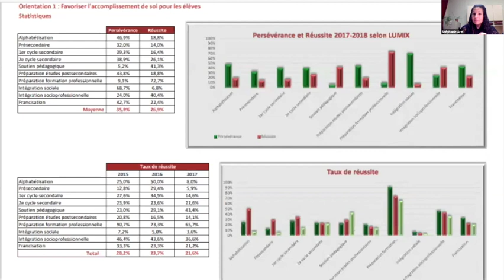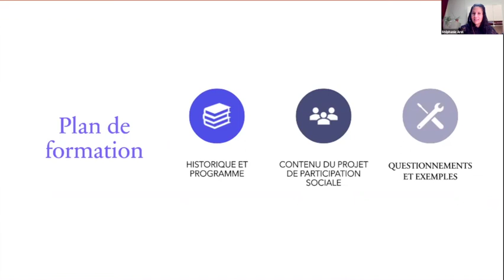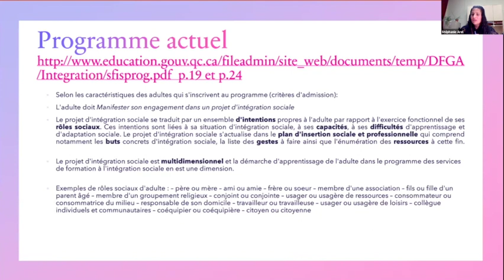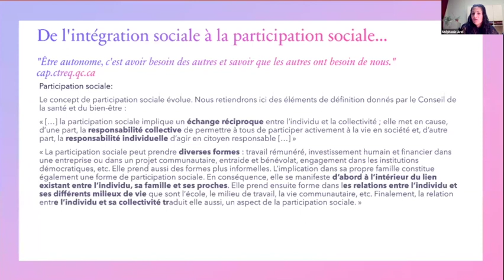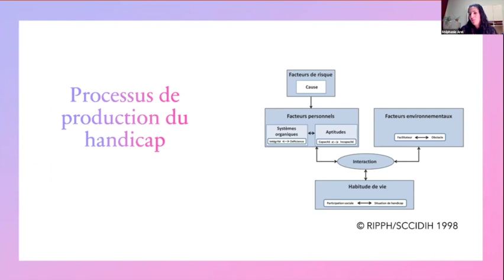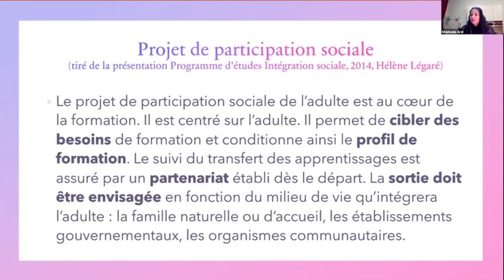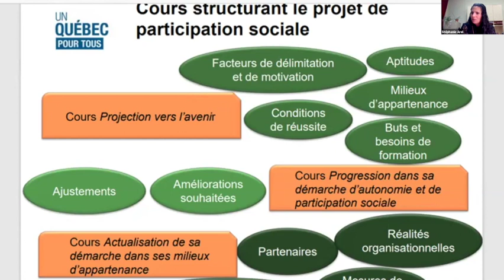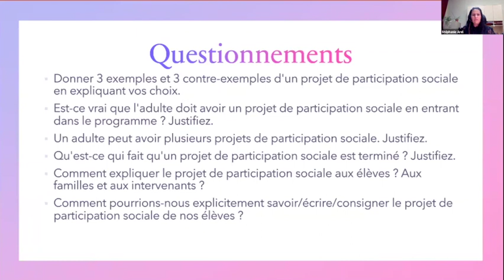Communauté participation sociale, 18 octobre 2021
Première rencontre de l'année dont la thématique est le projet de participation sociale.
Sommaire
0:00 Mot de bienvenue
3:33 Événements et ressources
7:34 Présentation du projet de participation sociale
18:21 Questionnement et partage
21:28 - Exemples et 3 contre-exemples d'un projet de participation sociale
22:46 - Est-ce que l'adulte doit avoir un projet de participation sociale en entrant dans le programme? Peut-il en avoir plusieurs?
25:50 - Qu'est-ce qui fait qu'un projet de participation sociale est terminé ?
27:34 - Comment expliquer le projet de participation sociale aux élèves ? Aux familles et aux intervenants ?
28:41 - Comment pourrions-nous explicitement savoir/écrire/consigner le projet de participation sociale de nos élèves ?
30:23 Synthèse et conclusion
Cette rencontre s'est déroulée le 18 octobre 2021 et a été animée par Stéphanie Arel, conseillère pédagogique en ISP et FIS au Centre de services scolaire de la Région-de-Sherbrooke ainsi que Jean-Simon Gardner, conseiller au service régional du RÉCIT FGA de la Capitale-Nationale.